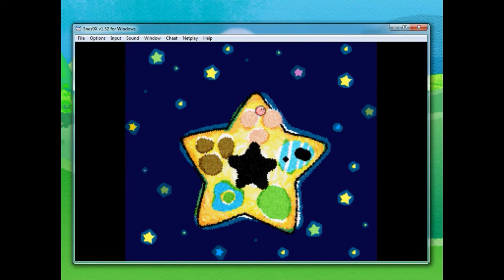Kirby DreamLand 3 (SNES) #22 - 4° Mundo, Boss Fight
Kirby DreamLand 3, de Super Nintendo
4° Mundo, Boss Fight!